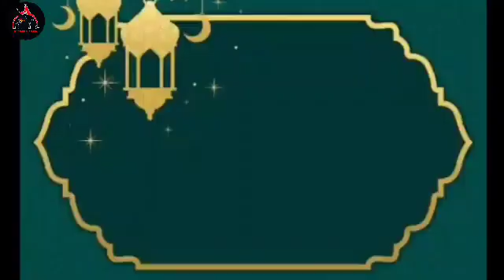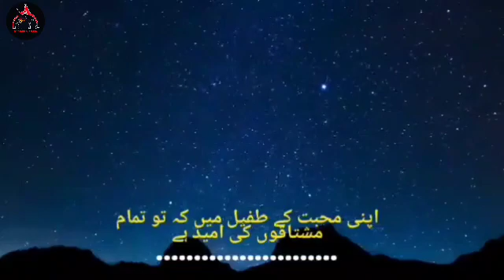Ramzan Dua | Dua no. 09 with urdu translations.